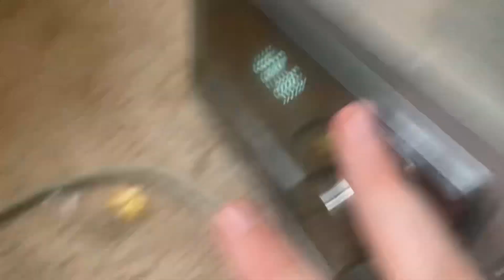Lloytron speaker flexing with eltax amplifier